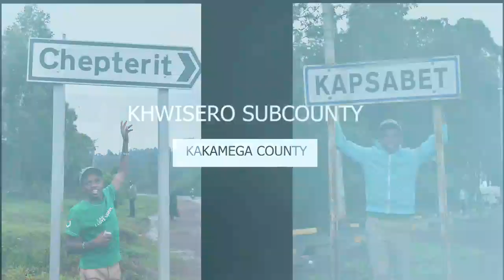Matheini Secondary School, Machakos County,Master Class 2023 , Academic Coaching!-Kennedy Wangari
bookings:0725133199